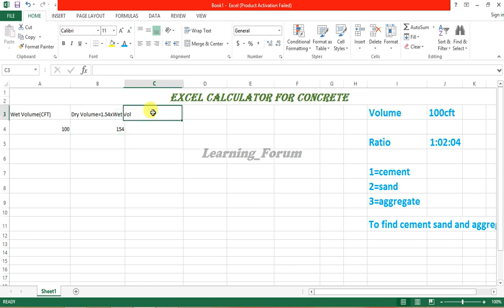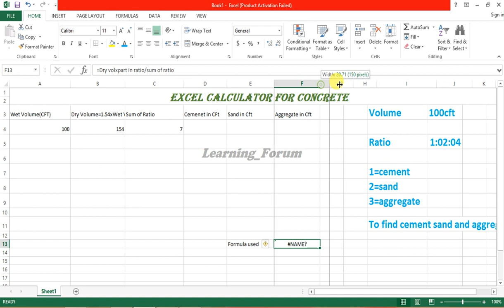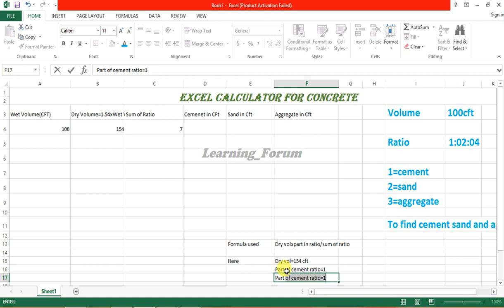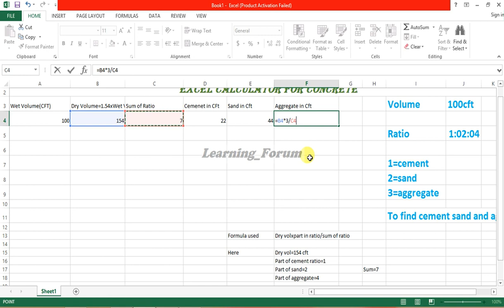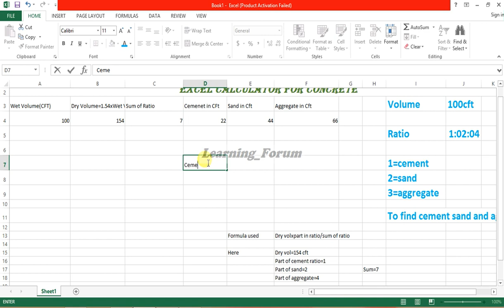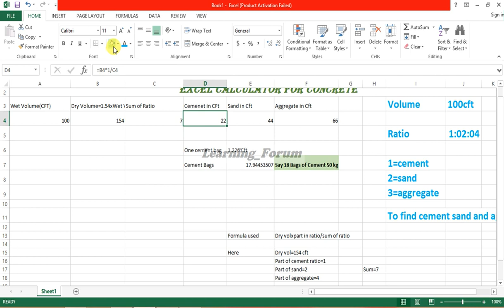Cement,Sand and Aggregate Excel Calculator